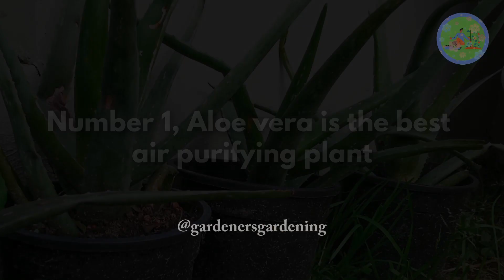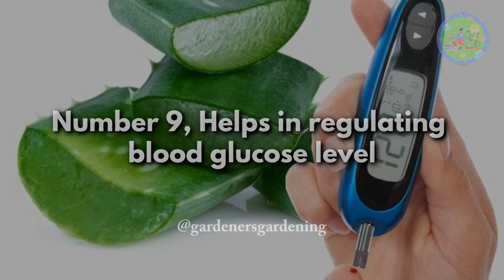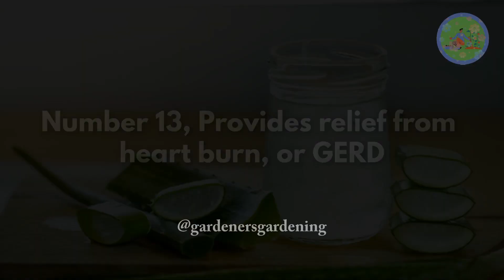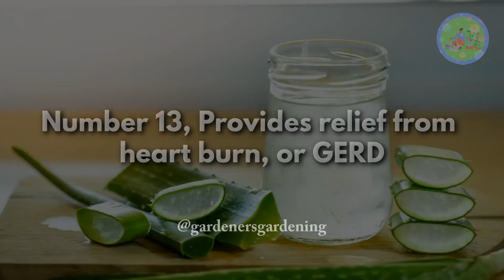13 Amazing Aloe vera benefits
13 Amazing Aloe vera benefits